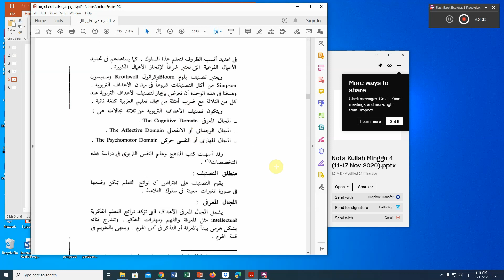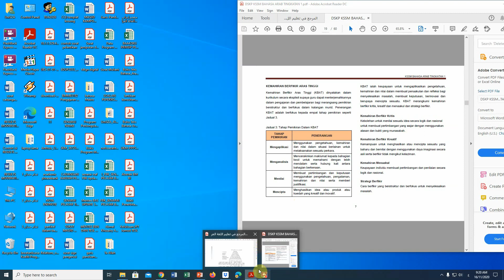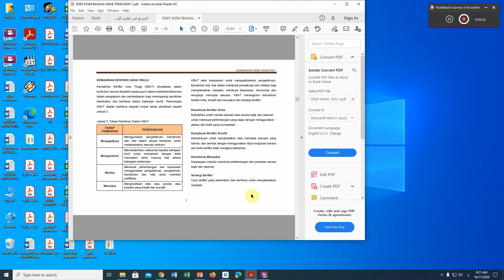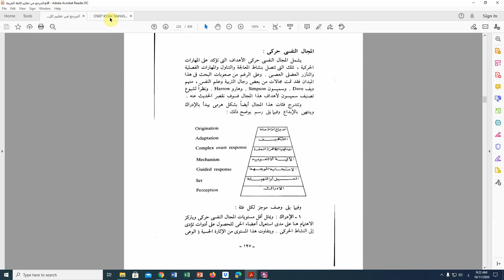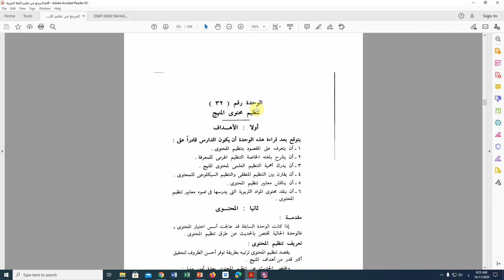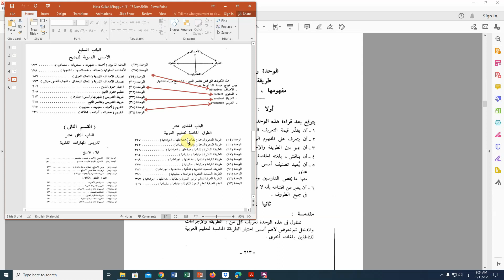Video Kuliah Minggu 4 Part04